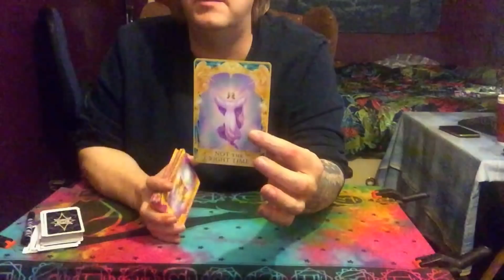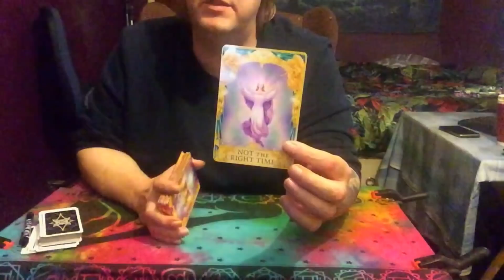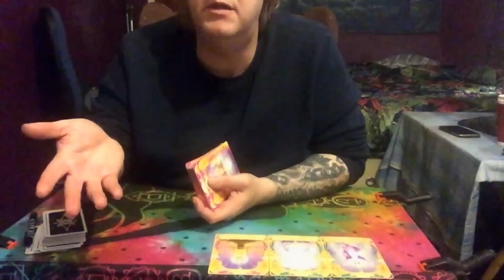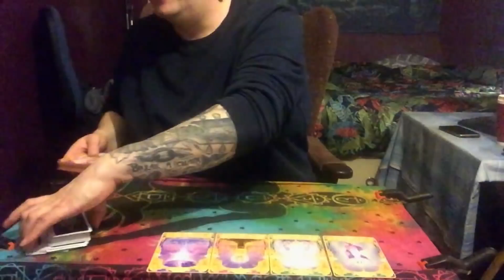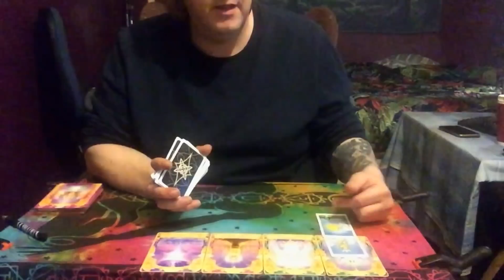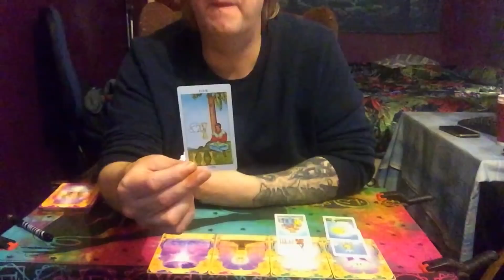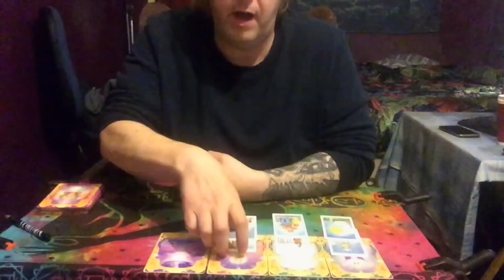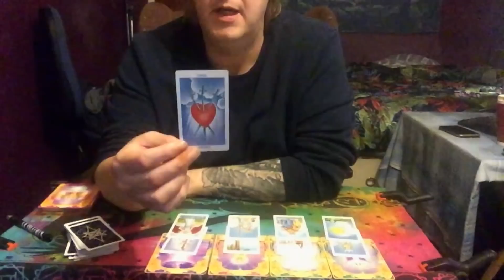Scorpio December 2020 Not A Tarot Reading "IV TOLD YOU 3 TIMES THE ANSWER IS?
Scorpio December 2020 Not A Tarot Reading
"Patron page link" (All Extended Tarot Reading)